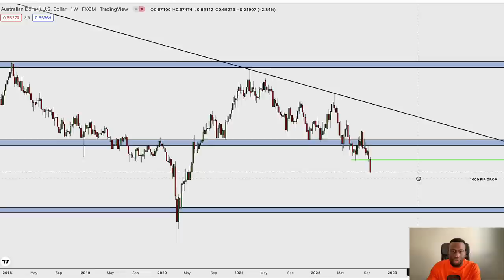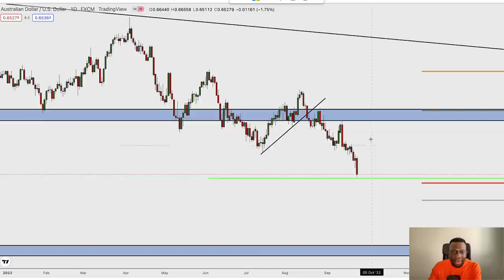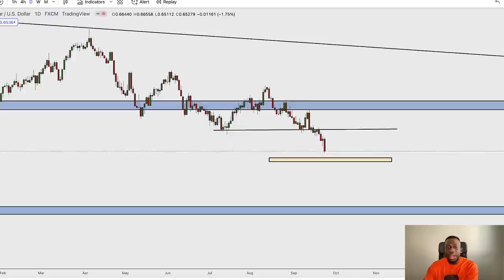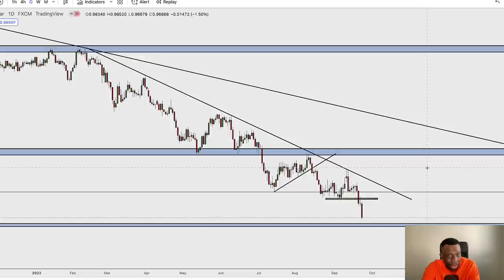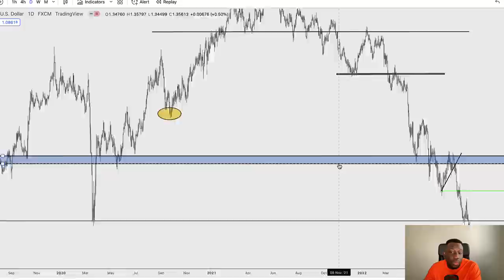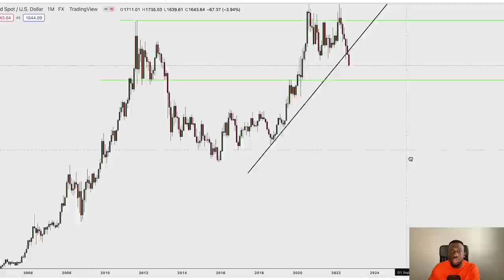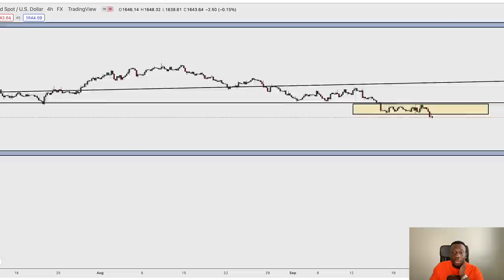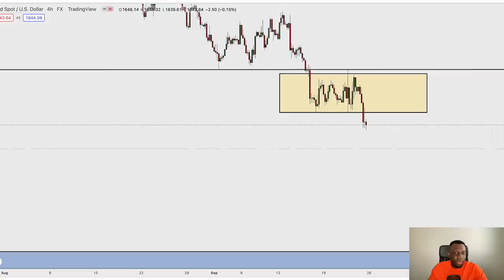$1 MILLION DOLLAR FOREX TRADE - Trader Talk Episode 34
YOUTUBE DESCRIPTION